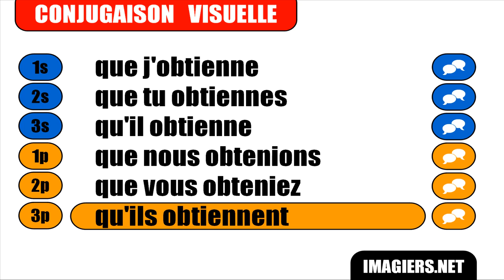French verb conjugation = Obtenir = Subjonctif Présent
frenchwithvincent Learn how to conjugate / Apprenez à conjuguer / Aprenda cómo conjugar / Aprenda a conjugar : French verb conjugation = Obtenir = Subjonctif Présent